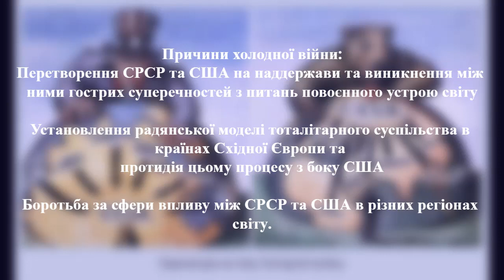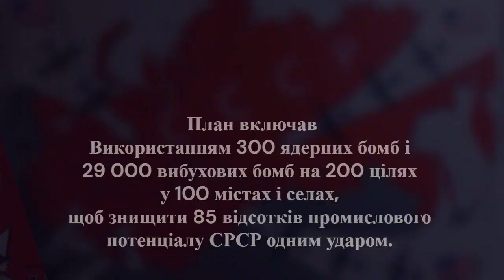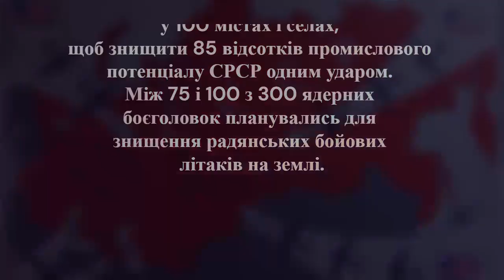Операція «Дропшот» - можливий план 3-ї світової війни 1957 року